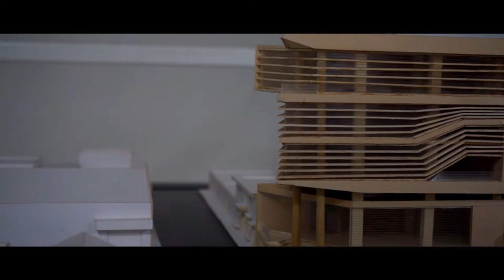Edificio Corporativo INTERCOP Tecpán Guatemala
Gracias por confiar en INTERCOP Tecpán Guatemala, muy pronto tendremos nuevas instalaciones para brindarte mucho mejor servicio